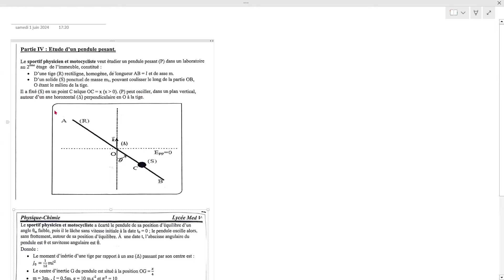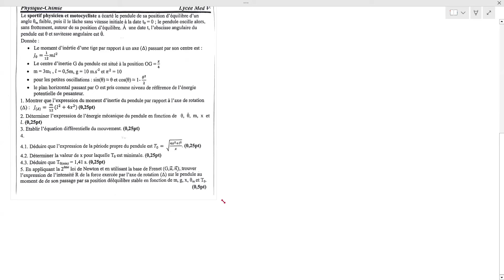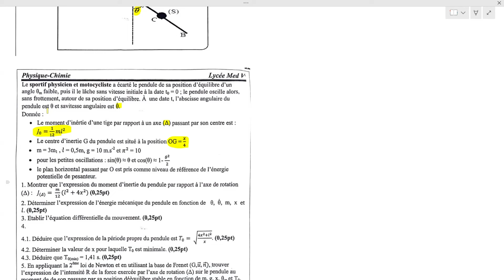2Bac SM BIOF| Examen Blanc 2 Les oscillations mécaniques - Pendule Pesant à deux boules 2024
équation différentielle d'un pendule pesant constitué par une tige et deux boules par l'application de la relation fondamentale de la dynamique

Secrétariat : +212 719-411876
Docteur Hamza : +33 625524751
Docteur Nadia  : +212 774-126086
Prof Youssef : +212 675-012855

▬▬▬▬▬▬▬▬▬▬Branches concernées▬▬▬▬▬▬▬▬

bac
2 bac
2 bac sm
bac sciences
bac biof
bac sciences math
Sciences Mathématiques
terminal
examen national

• On va établir l'expression de l'intégrale In
• On va utiliser les techniques d'intégrations par changement de variable,
• On va utiliser les techniques d'intégrations par parties
• On va appliquer les relations d'ordre et intégration pour déterminer la limite de la suite Jn.
• En fin on va calculer la limite d'une somme définie par intégrale.

il faut absolument connaître la technique d'intégration par parties et les primitives des fonctions usuelles pour pouvoir faire cet exercice!